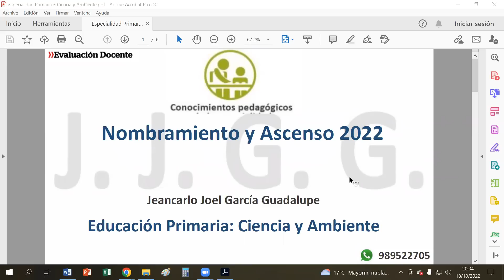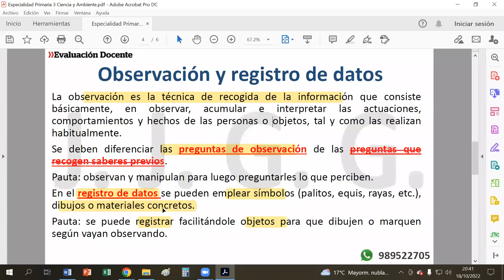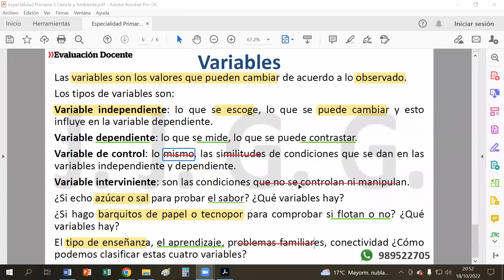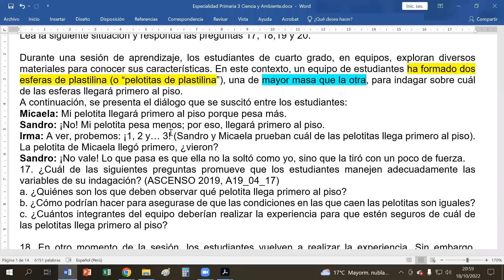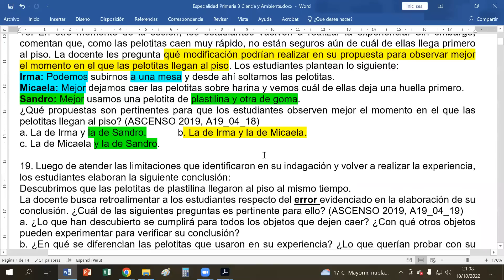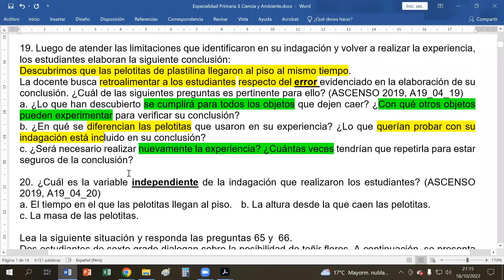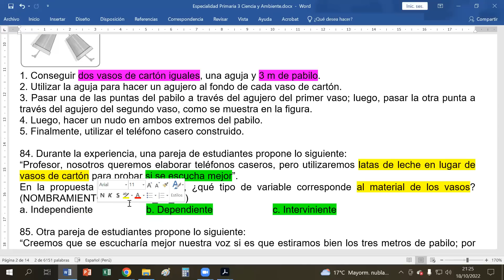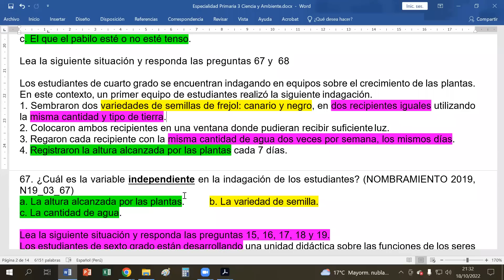Variables y plan de indagación en Primaria